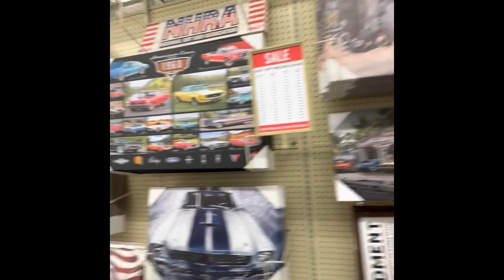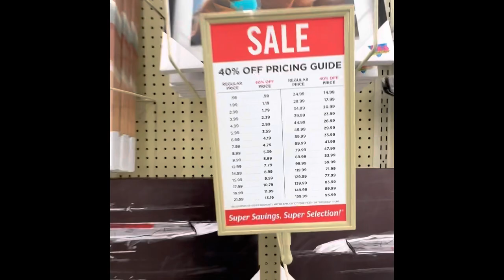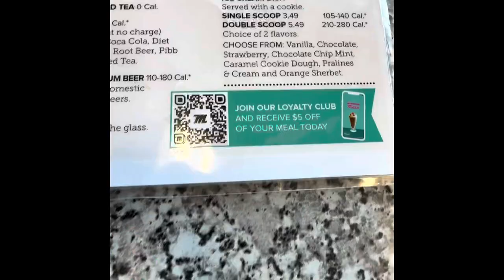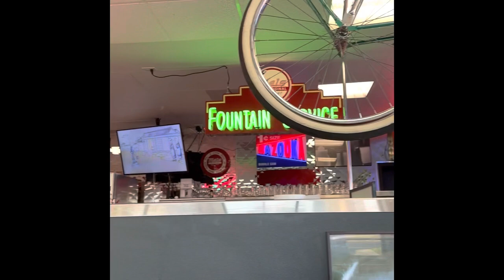Living Over the Road (OTR) in a Semi-Truck: Hobby Lobby Shenanigans ☘️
Hey there, welcome to our vlog! Today, we want to share our trip which picked up from the Hobby Lobby distribution center in Oklahoma and delivered it to Vegas and California.

Despite the long and tiring drive, we had a blast on the road. We laughed and joked around, making the journey much more enjoyable. Along the way, they passed through beautiful landscapes and saw many interesting sights.

Overall, it was a memorable journey that shows the power of positivity and the joy of being able to enjoy each other's company.

* We want to note that our time spent at the Hobby Lobby DC was prior to the shooting on March 1st, 2023 and our hearts go out to the families that lost loved ones.